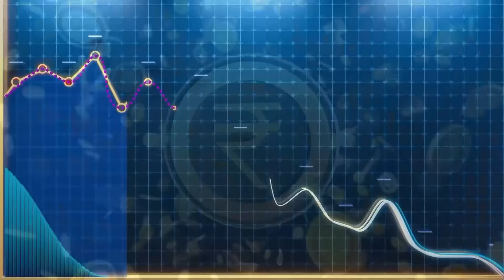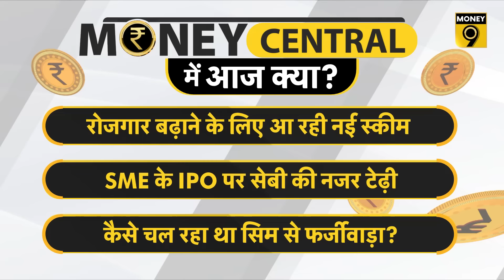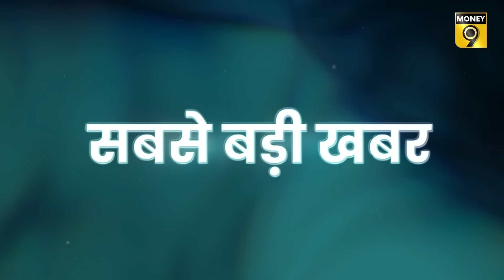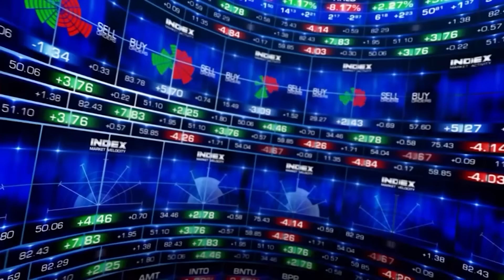SEBI ने SME Stocks को लेकर क्यों चेताया? एंटरनेटमेंट बाजार में क्या बदलने वाला है? EP. 639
त्योहार से पहले क्या महंगा होगा खाद्य तेल? शुगर कंपनियों को सरकार ने दी क्या राहत? रोजगार बढ़ाने के लिए क्या कर रही है सरकार? मर्चेंट बैंकर्स के लिए आगे की राह क्यों होने वाली है कठिन? Mukesh Ambani को पीछे छोड़ कौन बना नंबर 1 अरबपति? Money9 पर Money Central देखें और इन सवालों का जवाब जानिए.

ECOS Mobility IPO में कितना है ग्रे मार्केट प्रीमियम? Mukka Protein, Orient Tech में क्या करें?